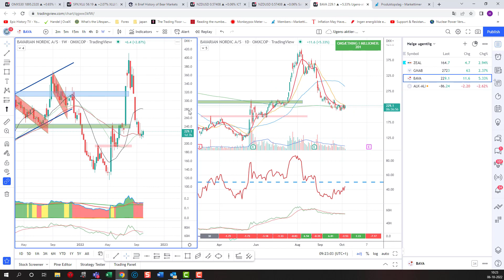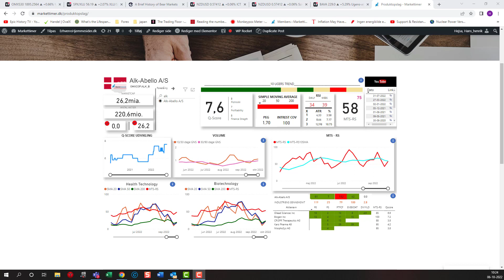TA på 4 danske pharma-aktier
Her får I en hurtig video med TA på følgende aktier:

Zealand Pharma
Genmab
Bavarian
Alk-abello

Link til de 4 aktier i vores "værktøjskasse"